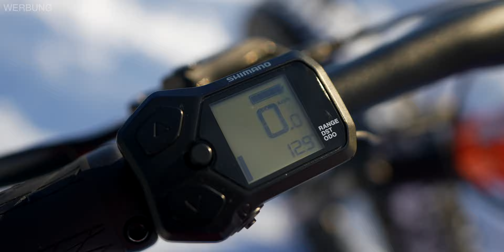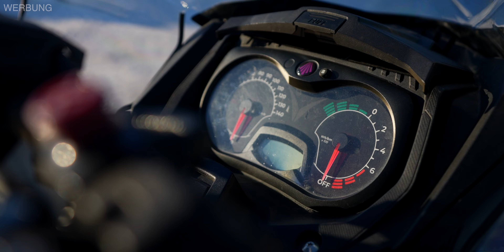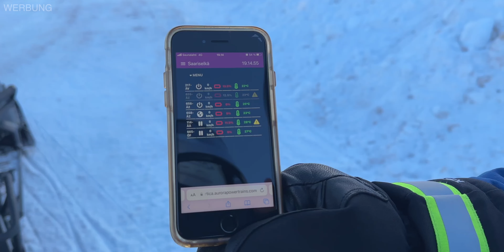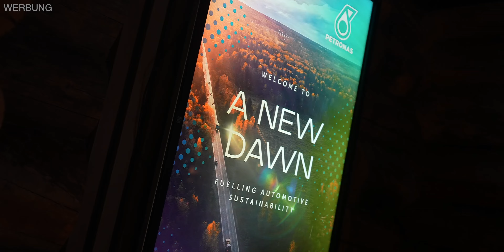Öl im E-Auto? Was braucht man und wie nachhaltig ist das?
Schmiermittel, Öl und Wechsel gehören mit E-Autos der Vergangenheit an, geben tut es sie dennoch und wir klären in diesem Video, worauf Hersteller achten müssen und wie man die Nachhaltigkeit bei so einem Thema vorantreiben kann.
Dank Petronas konnte ich mir in Finnland nicht nur E-Schneemobile und Fatbikes ansehen, sondern auch auf eine Teststrecke im tiefsten Winter fahren um dabei noch einmal die besonderen Beanspruchungen an genau diese Stoffe in E-Antrieben zu erleben.

Jonas‘ BIO T-Shirt mit coolem Stick gibt‘s hier und mit dem Code „JÖNOHS“ spart ihr 10%!

Ich wurde von PETRONAS eingeladen und sie unterstützen dieses Video.
elvah unterstützt meine Videos rund um das Thema Elektromobilität beim Laden.